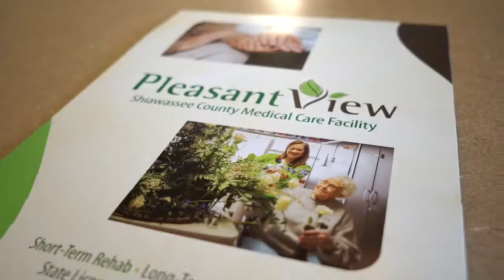Pleasant View - Caring For Life PSA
In this short video, Dave Barclay talks about how Pleasant View treats him and his mom.